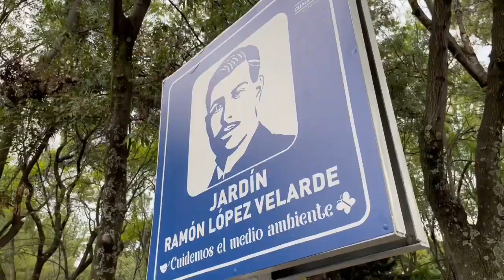Dejamos huella en el Jardín Ramón López Velarde,🌳 donde por décadas estuvo abandonado ¡Visítalo!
Dejamos huella en el Jardín Ramón López Velarde,🌳 donde por décadas estuvo abandonado y ahora es un espacio en renacimiento💫ubicado en la AlcaldíaCuauhtémoc. ¡Visítalo!